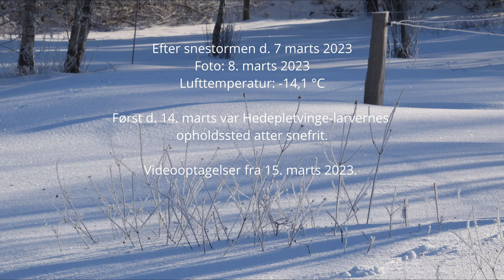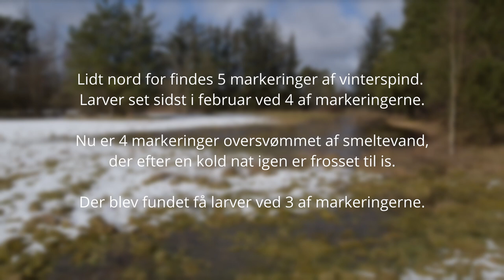Hedepletvinge-larver på Sortkær Hede i marts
I sensommeren 2022 blev i alt 19 Hedepletvinge-larvespind markeret.
Sidst i februar 2023 blev der registreret larver ved 10 af markeringerne.
7. marts blev alt dækket af ca. 35 cm sne under en snestorm.
Dagene herefter var kolde - om natten ned til -14,1 °C.
Først d. 14. marts var Hedepletvinge-larvernes opholdssteder snefrie igen.
Sneen var smeltet - og smeltevandet frøs til is.
15. marts blev der fundet en eller flere larver ved 7 af de markerede opholdssteder.
Indhold:
00:10 Drone-optagelse af omgivelserne
00:59 Kameraoptagelse af larvernes aktivitet ved 3,6 °C ved markering i haven.
01:22 Hastigheden sættes op til 800%
01:53 En klump larver forsøger at sole sig på en dag med flest skyer.
02:11 Introduktion til  et område med 5 markeringer
02:25 Foto af larve der kravler i den vegetation, der er ovenfor isen.
02:31 Foto af larver, der er frosset fast i det frosne smeltevand.
02:35 Video af larve, der kravler lige over isen, hvor to andre larver var frosset ind i isen.